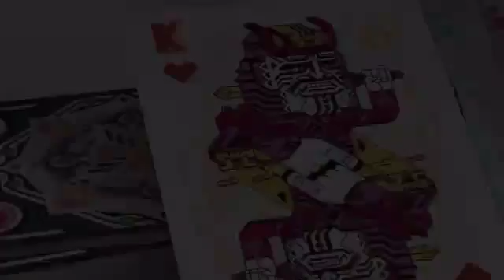Bicycle Ultimate Universe Gray Scale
Ultimate Universe è un mazzo di carte da gioco. Un'espansione concettuale sui quattro simboli della mitologia orientale. Elementi di pixel 2D intrisi di colori suggestivi per fare un'esperienza visiva che è al tempo stesso complessa e divertente. Mitologia e tecnologia si fondono magnificamente.Ultimate Universe è l'opera dell'artista Junichi Tsuneoka che ha prodotto l'arte di artisti come Mos Def e Mudhoney, e per il marchio Nike. La comunità dei collezionisti di carte è fortunata ad avere questo brillante innovatore in mezzo a noi. Diamo il benvenuto a Junichi sostenendo il suo stellare nuovo progetto-Ultimate Universe. L'edizione in scala di grigi su tutte le carte, con un pizzico di evidenziatore rosso sui semi delle carte e sul dorso.